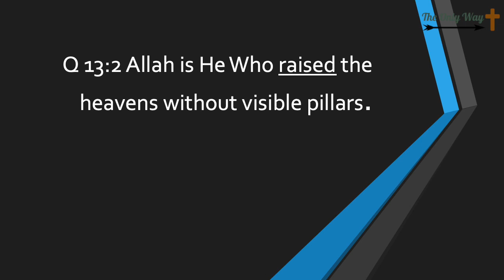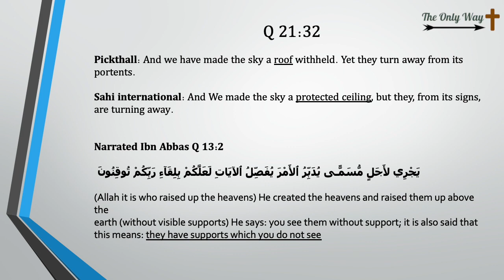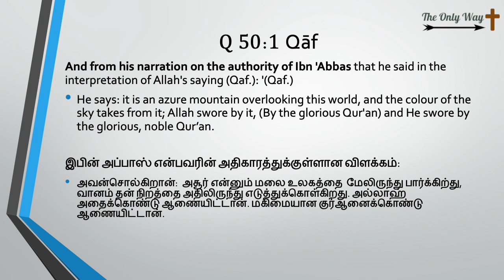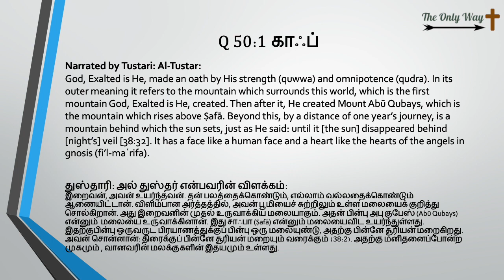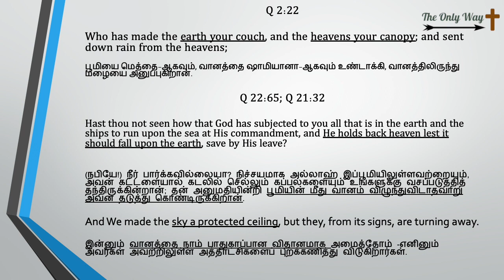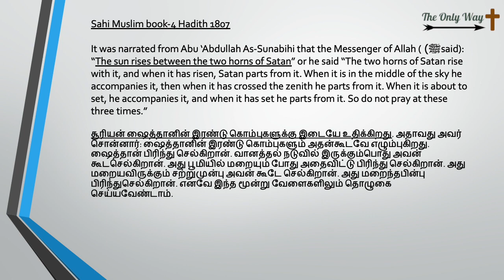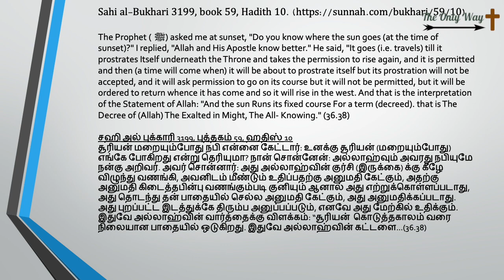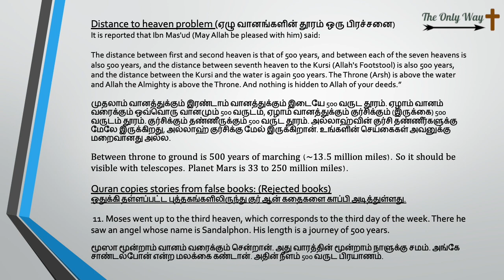[TA003] Quran: Allah's sky, mountain, earth, sun. அல்லாஹ்வின் வானம், மலைகள், சூரியன்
Quran: Allah's beautiful sky, mountain, earth, sun and moon. அல்லாஹ்வின் விநோத வானம், பறக்கும் மலைகள், பூமி, மேற்கே உதிக்கும் சூரியன் மற்றும் சந்திரன்.